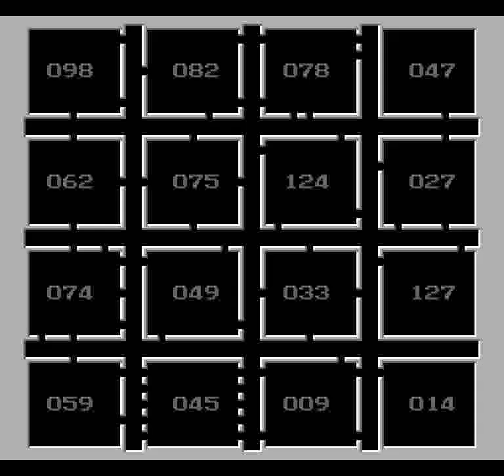Route 16 Turbo (NES) - Round 9